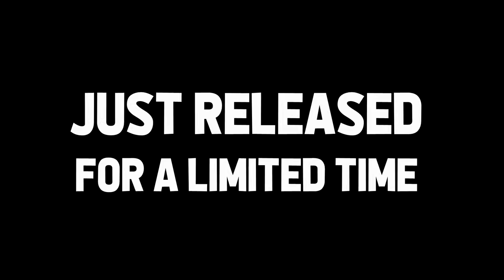Making Karlee Steel Reveal Her Darkest Secrets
I met Karlee Steel for the first time and it got a little spicy!

Original Video Or Photos ►